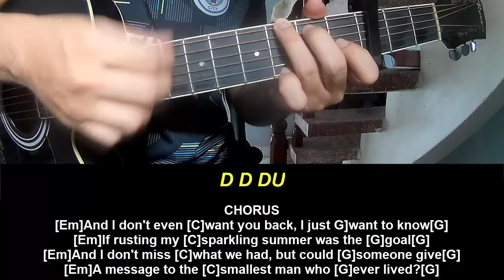Guitar Tutorial New Song 2024 Taylor Swift The Smallest Man Who Ever Lived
Today, I will share with you Guitar Tutorial New Song 2024 Taylor Swift The Smallest Man Who Ever Lived